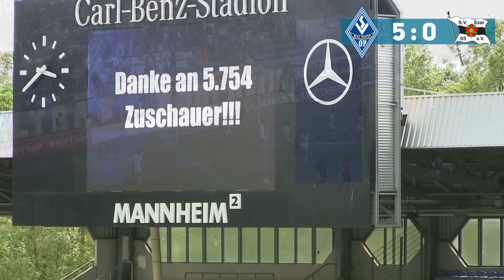SV Waldhof Mannheim 07 vs. SV Saar 05 Saarbrücken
Regionalliga Südwest 15/16
34. Spieltag
Carl-Benz-Stadion Mannheim